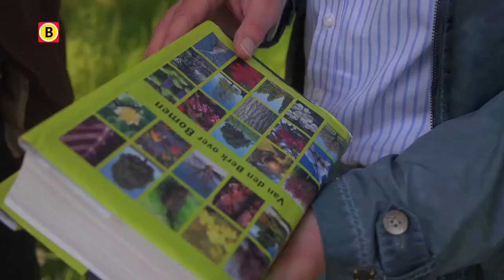BV Brabant 2014 -- aflevering 24 -- Van den Berk Boomkwekerijen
Een van de grootste boomkwekerijen in onze provincie is Van den Berk Boomkwekerijen in Sint-Oedenrode. Hun bomen worden over de hele wereld geëxporteerd. René Bastiaanse gaat op zoek naar zijn groene vingers en het verhaal achter deze bijzondere bomen.